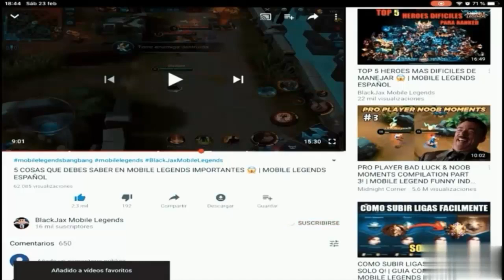EL MEJOR SUN DEL MUNDO JUEGA ASI,LO ROMPE TODO 😱 | SEASON 13 | MOBILE LEGENDS ESPAÑOL